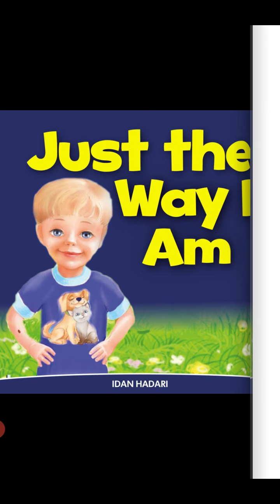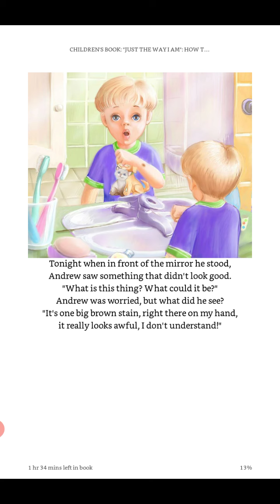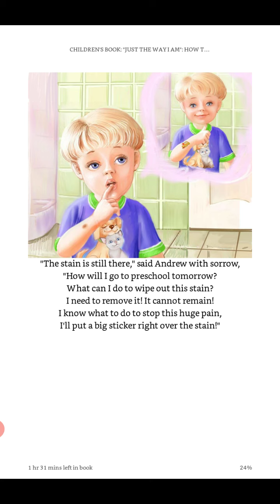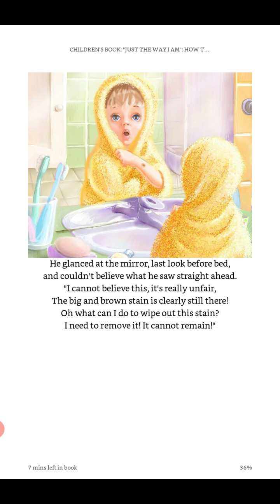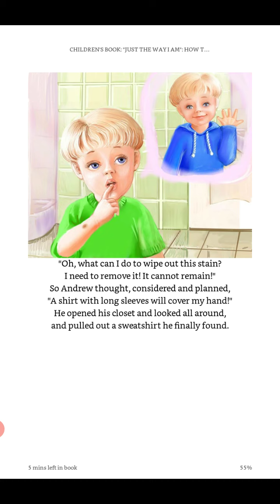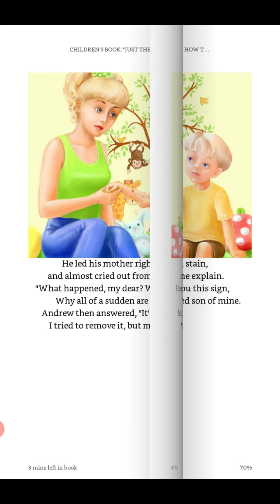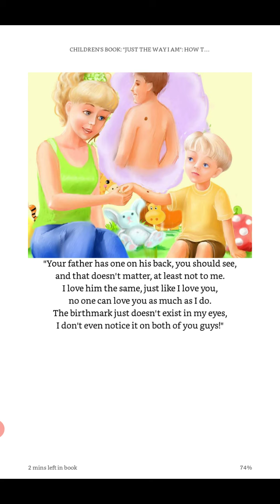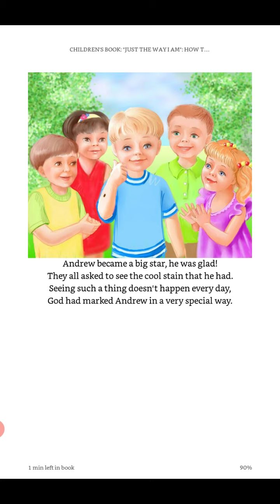Read Aloud: Just the way I Am by Idan Hadari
Just the way I Am by Idan Hadari